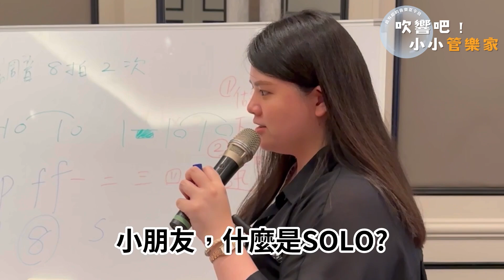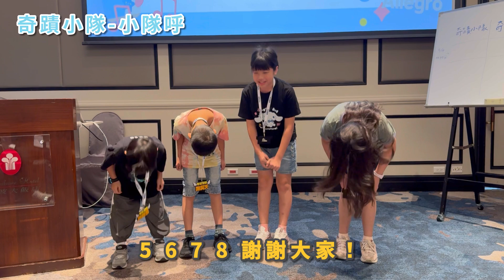奇想管樂｜2024『吹響吧！小小管樂家』夏令營｜精彩片段回顧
✯✯✯ 一起成為超級管樂人吧 ✯✯✯